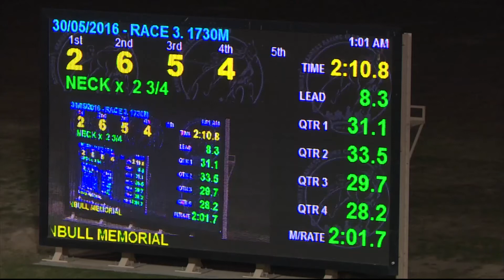BATHURST - 30/05/2016 - Race 3 - THREE YEAR OLD PACE [Trial]